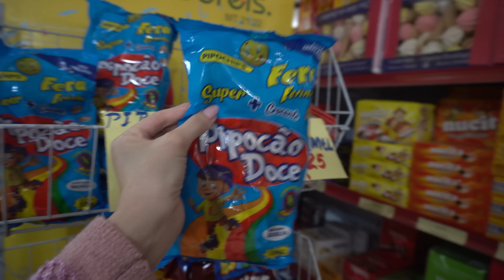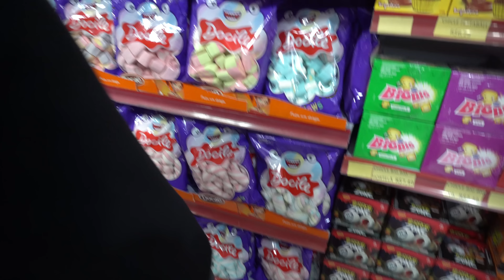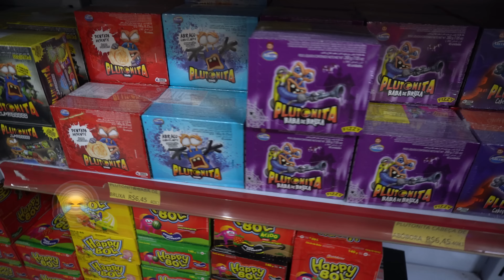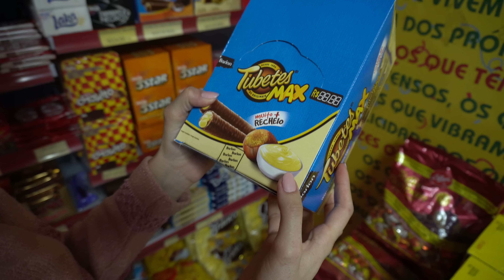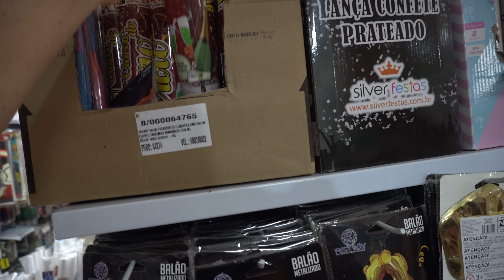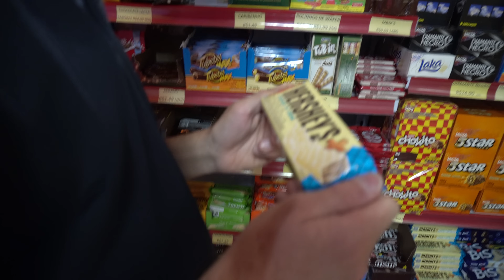Compramos MUITOS DOCES na loja de bomboniere em Nova Serrana MG 🤭🥰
Mais uma vez compramos muitos doces em Nova Serrana MG! 🥰